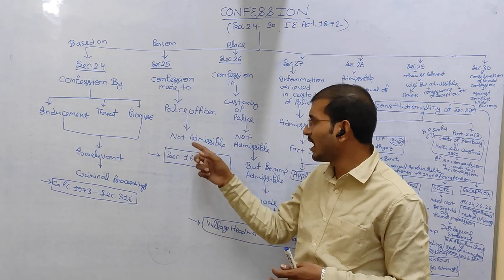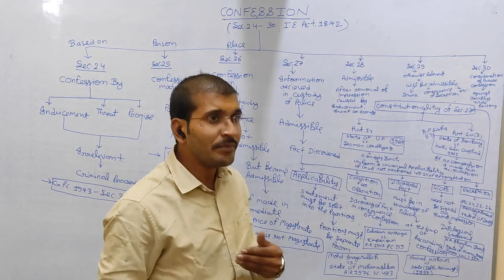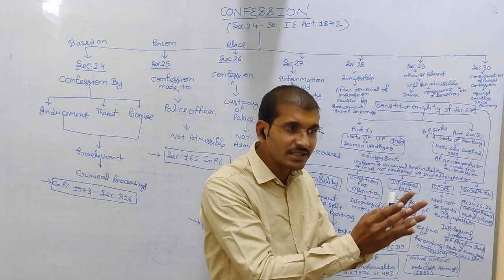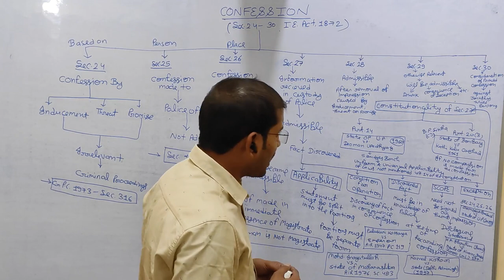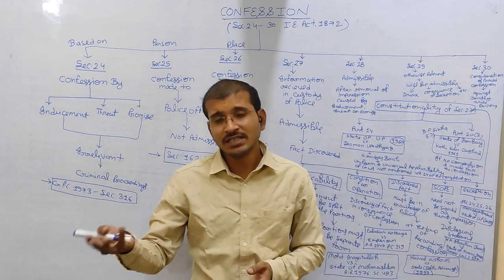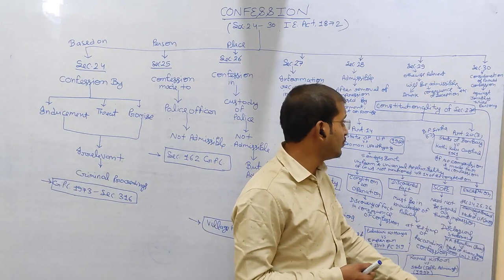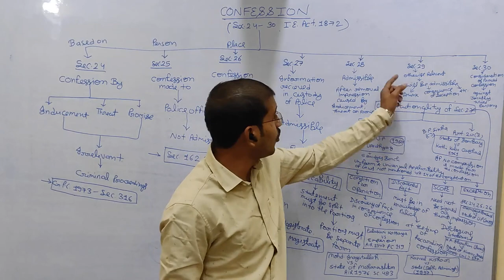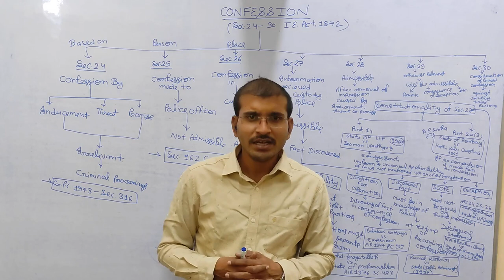CONFESSION /संस्वीकृति part - ll- Sec. 24 to 30 Indian Evidence Act, 1872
CONFESSION (part- ll)
Sec. 24 - 30 Indian Evidence Act, 1872

Constitutionality of Sec. 27 Evidence Act 1872

✓State of Bombay vs Kathi Kalu Oughad (1961)

✓State of UP. vs Devman Upadhyay (1960)

Applicability & Scope of Sec. 27

✓Mohd. Inayatullah Vs State of Maharashtra (1976).

✓pulukuri kottaya vs Emperor (1947)